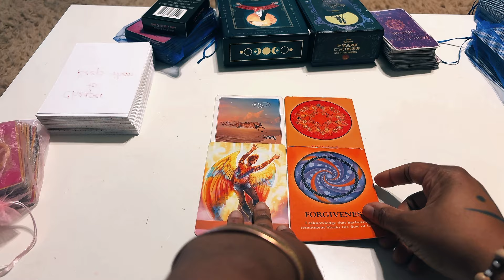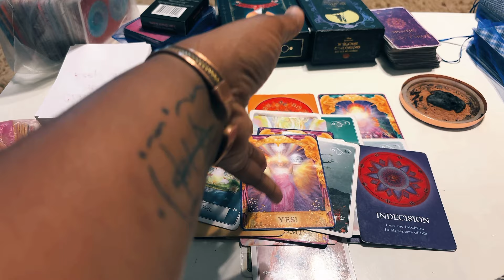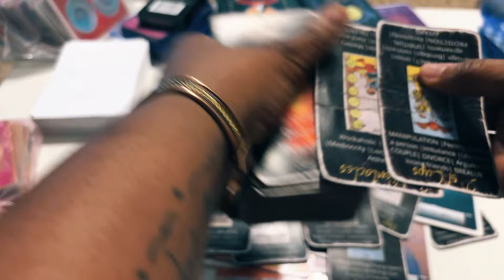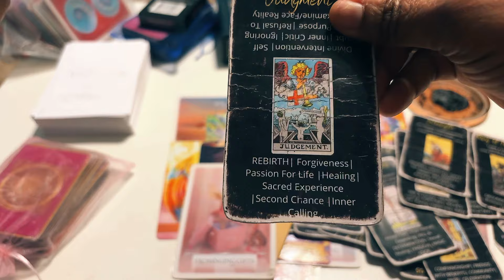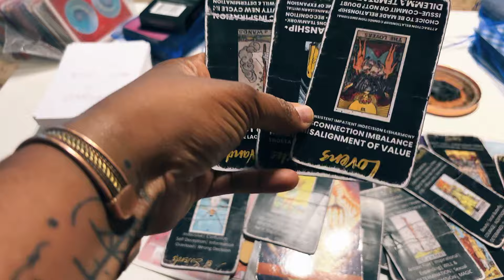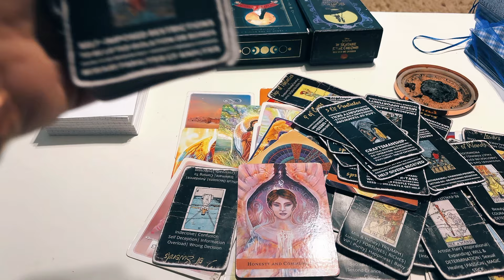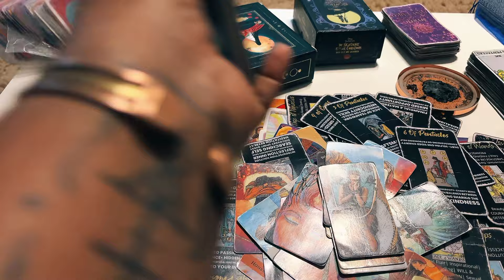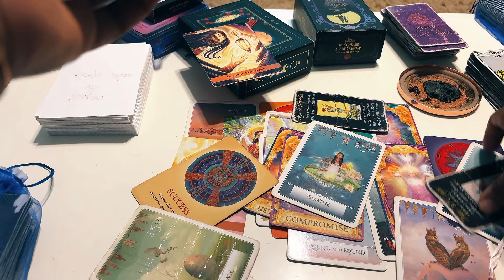This person needs your forgiveness! They can’t move on until they right their wrongs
I am a prophetess y'all but I love using my "tickle me Elmos" cards for illustration purposes only. Become apart of the family.
Take what resonates and ALWAYS leave the rest!

Let the wisdom of the Tarot guide you towards a life filled with purpose, fulfillment, and abundance.

MAY LOVE AND ABUNDANCE FIND ITS WAY TO YOU. MUCH LOVE AND SUPPORT